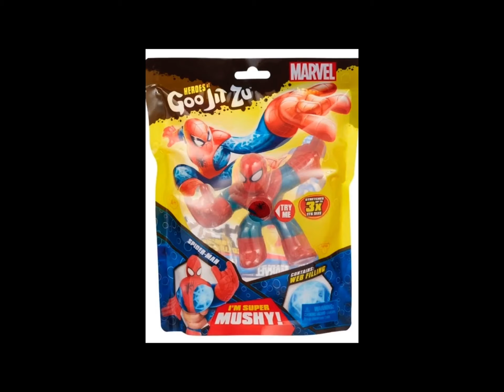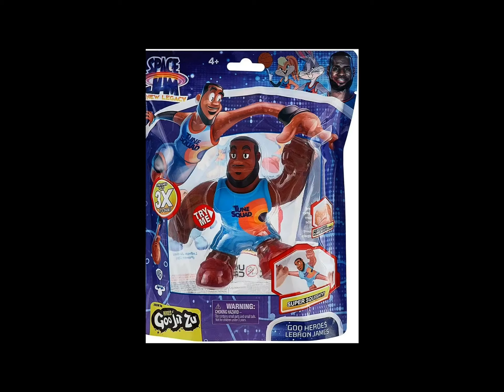August 11, 2021